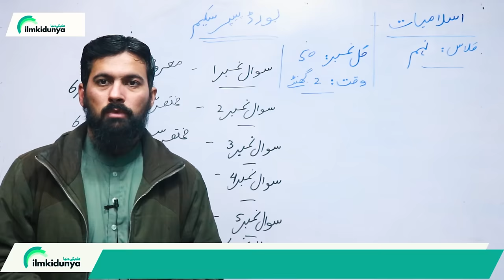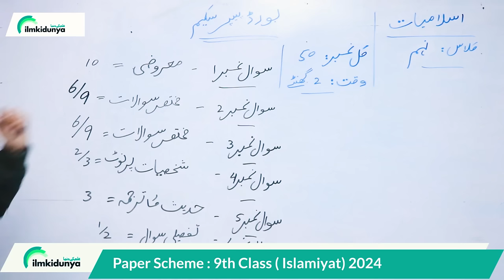9th Class Islamiat Pairing Scheme 2024 - Class 9th Islamiat Paper Pattern 2024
9th Class Islamiat Pairing Scheme 2024 -  Class 9th Islamiat Paper Pattern 2024
9th Class Punjab Board Pairing Scheme 2024.9th class paper scheme and pairing scheme 2024 is revised for all Punjab boards such as BISE Lahore Gujranwala Bahwalpur Faislabad Sargodha Rawalpindi DG khan Sahiwal Boards included in Punjab board.
Paper Scheme 9th Class islamiat Punjab Board 2024 - 9th islamiat Pairing Scheme 2024
9th class islamiat pairing scheme 2024
 9th class islamiat solved important mcqs
 9th class islamiat important numerical 2024
 islamiat guess paper 2024 class 9
 9th class islamiat important long questions 2024
 important long questions islamiat 9th class 2024
 9th class islamiat mcqs
 9th class islamiat important mcqs
 9th class islamiat pairing scheme 2024
 9 class islamiat solved important mcqs
 9th islamiat scheme 2024 for punjab boards
 islamiat scheme 9th class 2024
 9th class islamiat guess paper 2024 urdu medium
 9th class islamiat most important long questions 2024